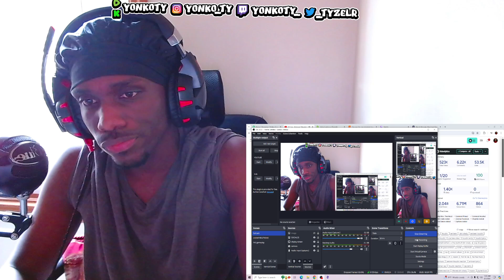YOU SET US BACK! Dax - Eminem Houdini Remix REACTION